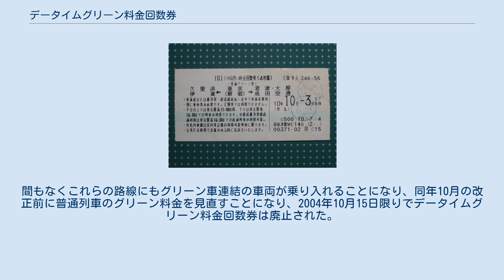データイムグリーン料金回数券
データイムグリーン料金回数券（データイムグリーンりょうきんかいすうけん）とは、東日本旅客鉄道（JR東日本）がかつて発売していた普通列車及び快速列車のグリーン車専用に発売していた回数券である。
 発売当初の「データイムグリーン料金回数券」（常備券） マルス端末から発券された「データイムグリーン料金回数券」 券売機で発行された「データイムグリーン料金回数券」 名前の通り、使用時間に制限があることが特徴だった。
発売当時はまだ湘南新宿ラインが開通しておらず、東海道本線と横須賀線・総武快速線の直通運転区間の2系列で、いずれも東京駅を経由するという共通点があった。
その為、使用時間の制限基準は東京駅の発着時刻をもとに決められた。
 上記のように主に通勤時間帯でない日中のグリーン車利用が可能だった。
また12月30日から1月3日までと土日祝日は終日使用が可能だった。
有効期間は1ヶ月だが、4枚綴りで2000円。
つまり1枚500円。
これは当時通常の50キロ区間までのグリーン料金740円よりも遙かに安く、通常料金が50キロ毎に料金が上がっていくのに対して、こちらは距離に関係なく500円でグリーン車に乗車することができた。
グリーン車が2人席であったことから、2人組や4人組での休日旅行でゆったりとしたグリーン車に乗れることは大きなメリットでもあった。
名前では平日の日中時間帯を狙ったものだが、むしろ終日使える土日休日の旅行でよく発売された。
 他の制約は定期券との併用が出来ないこと、並行して走る特急「スーパービュー踊り子」・「踊り子」、「（ワイドビュー）東海」には利用不可であることぐらいで、曜日による時間の制約を除けば、比較的自由に使うことのできる回数券だった。
 このうち東海道本線と横須賀線が共に停車する東京駅、品川駅、横浜駅、戸塚駅、大船駅では改札を出ずに乗り換えができ、乗車券同様に1枚の切符として使うこともできた。
これも利用客の拡大につながった。
 その後湘南新宿ライン（新宿以南）が開通し、この5駅に加えて平塚駅、国府津駅、小田原駅、熱海駅も相互乗り換え駅に加わり、新宿駅も発着時刻の基準駅に加えられた。
 2004年までに湘南新宿ラインは新宿以北の高崎線、宇都宮線にも乗り入れが開始されており、乗り方によっては200キロを超えるケースも出てきた。
間もなくこれらの路線にもグリーン車連結の車両が乗り入れることになり、同年10月の改正前に普通列車のグリーン料金を見直すことになり、2004年10月15日限りでデータイムグリーン料金回数券は廃止された。
 現在は、JR東日本の普通列車グリーン料金は平日用・土日祝日用、前売料金・車内料金、50キロ以下・50キロ超に分けられた料金体系に変わっている。